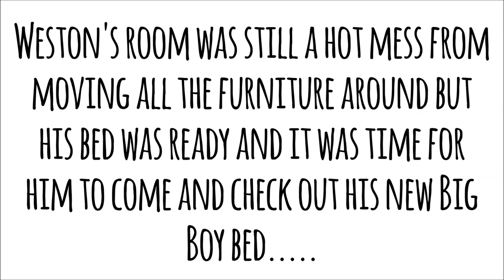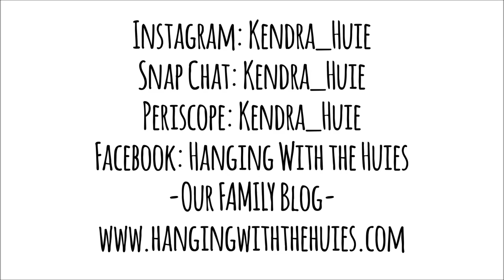BIG BOY BED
NEW VLOGS every Monday and  BLOG POST each Wednesday!

Snap Chat: Kendra_Huie

Periscope: Kendra_Huie